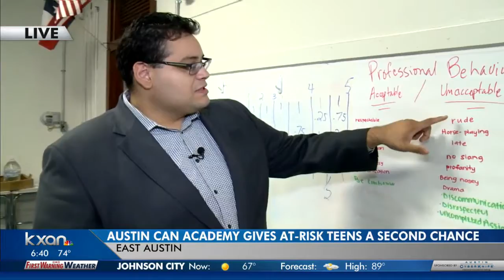Austin at-risk youth training to be nurses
Graduating from this course means they are certified nursing assistants.